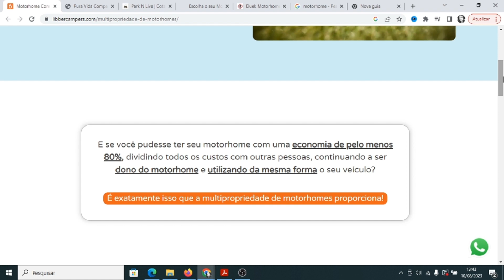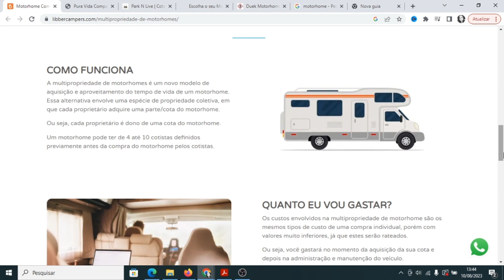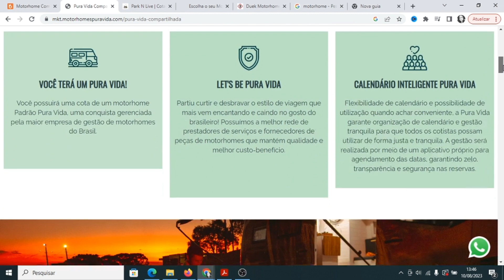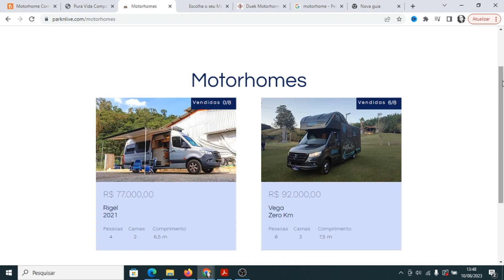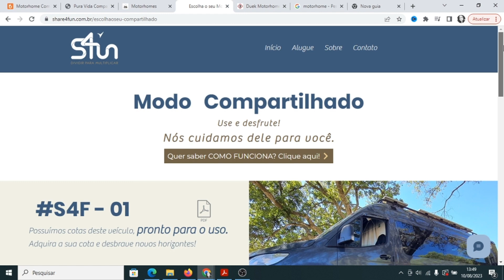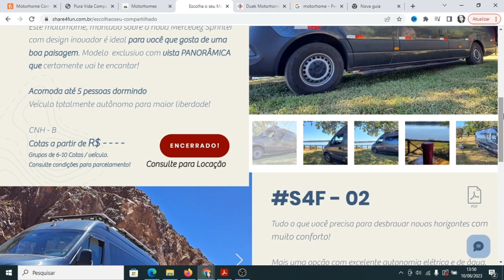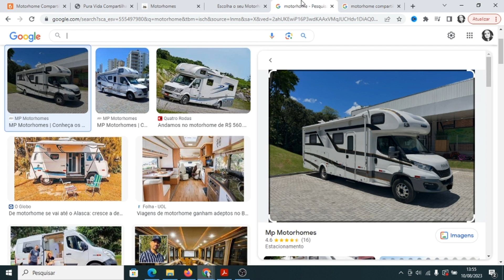VOCÊ TAMBÉM PODE TER UM MOTORHOME DE LUXO | MOTORHOME COMPARTILHADO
Motorhome por cotas
Motorhome compartilhado